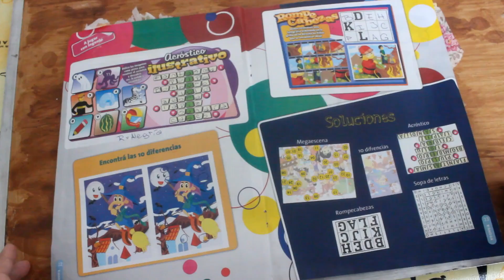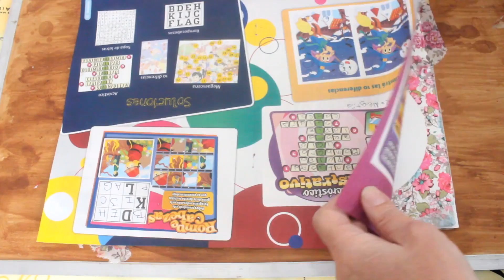Papel scrap con decoupage sobre film - Tutorial - DIY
Papel scrap con decoupage sobre film - Tutprial - DIY